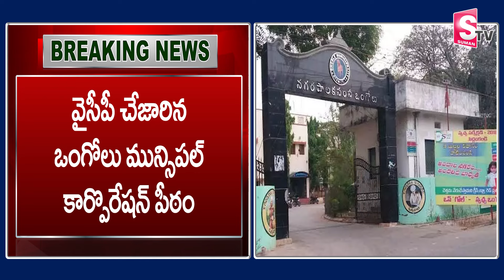టీడీపీ వశమైన ఒంగోలు కార్పొరేషన్ | Ongole Mayor and 17 Corporators Resigned to YCP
Watch► టీడీపీ వశమైన ఒంగోలు కార్పొరేషన్ | Ongole Mayor and 17 Corporators Resigned to YCP @SumanTVNews